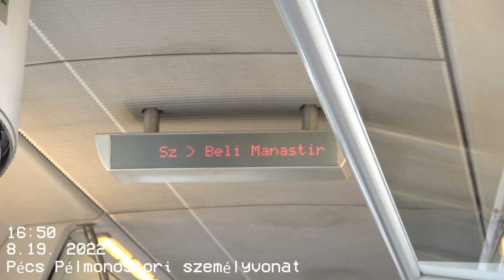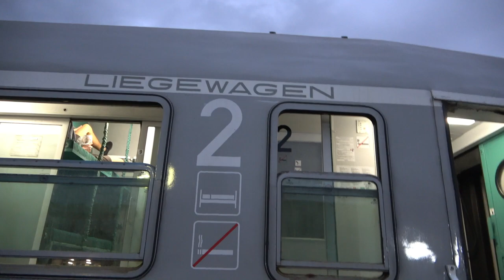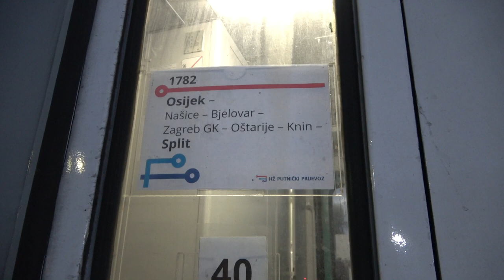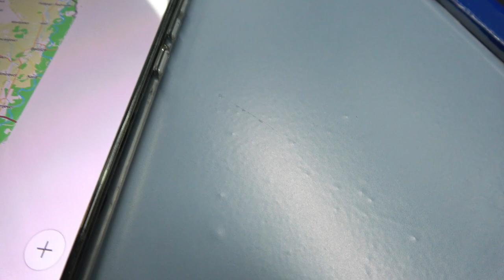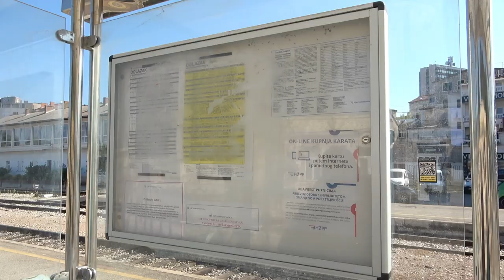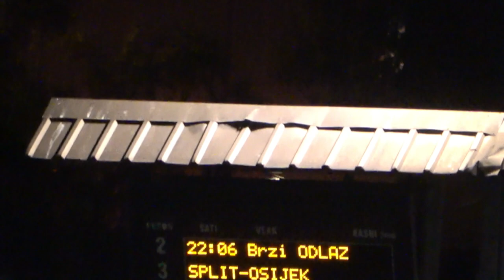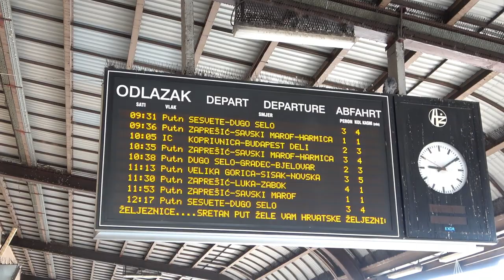2022.08.19-21 Utazós Vlog Budapest - Split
Bankszámla:
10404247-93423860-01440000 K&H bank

Budapestről Splitbe vonattal 3 napon át kb. 1500 km.